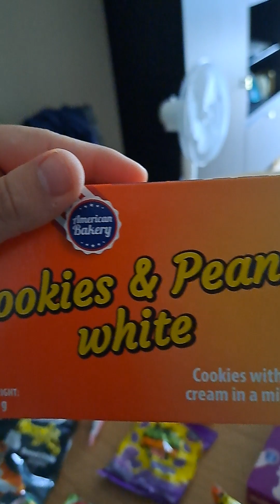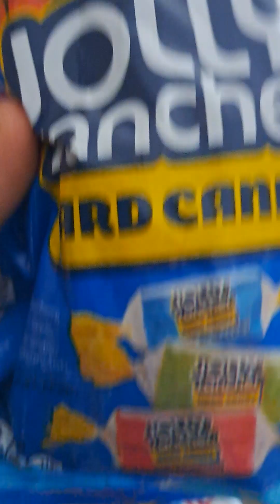jelleisonline:Mysterie Box Open Maken kijken Jullie mee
Doe Duim Omhoog